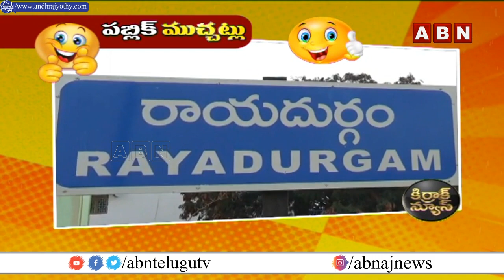కాషాయం కప్పుకున్న కామ్రేడ్ | Kirrak News | 03-03-2021 | ABN Telugu